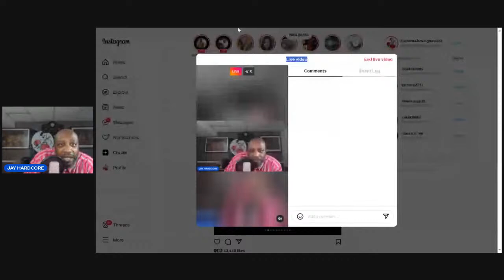CRAWFORD GETS WINNER OF TSYZU VS FUNDORA; STATES THE WBO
Hey Hardcoreboxing supporters, it’s your boy Jayhardcore bringing you the latest in the sport of Boxing.  Our goal is to be the one-stop shop for all your boxing news & Fight news. So sit back relax and let us enlighten you in what’s happening in the world of boxing.
I Use VidIQ for the optimization of my videos it’s the best‼️ check out below use my code 👇🏾

The yep Copyright Dis CC claimer Under Section 107 of the Copyright Act 1976, allowance is made for "fair use" for purposes such as criticism, comment, news reporting, teaching, scholarship, and research.